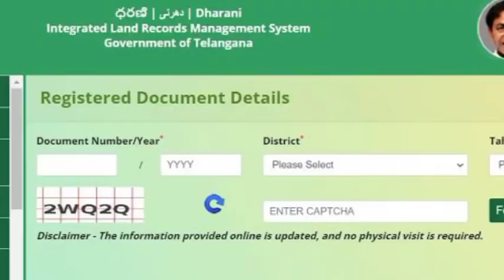ఇల్లు కట్టుకున్న వారికి కెసిఆర్ శుభవార్త | KCR Is Good News For Those Who Have Built A House